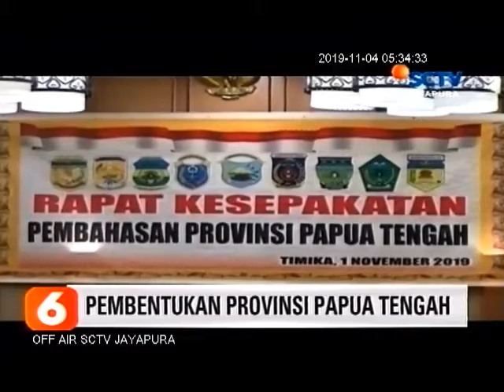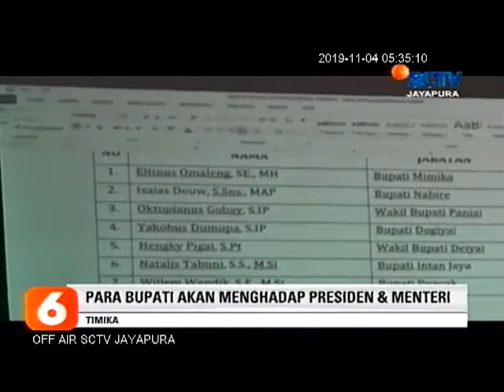BERITA PAPUA - PEMBENTUKAN PROVINSI PAPUA TENGAH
Saksikan Berita Papua setiap hari Senin s/d Jumat di SCTV pukul 07:30 WIT dan di Indosiar pukul 06:30 WIT